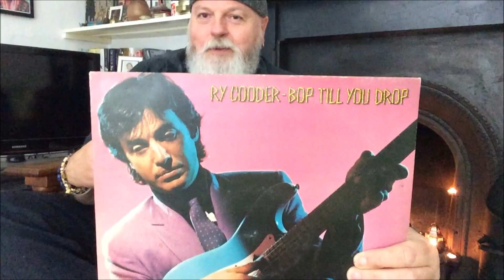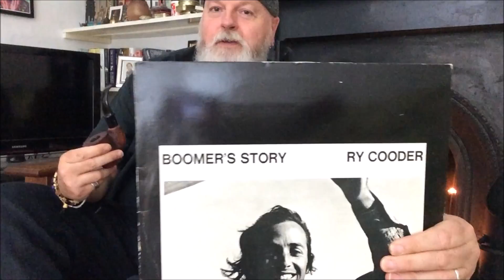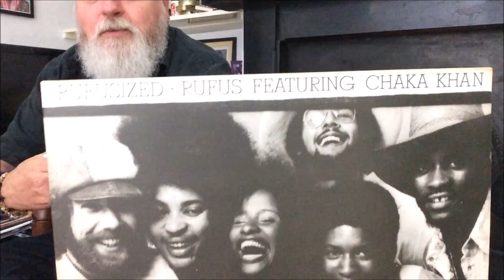Fireside Ramble #60: Another musical hero